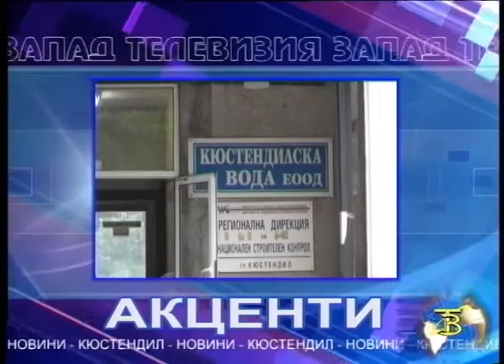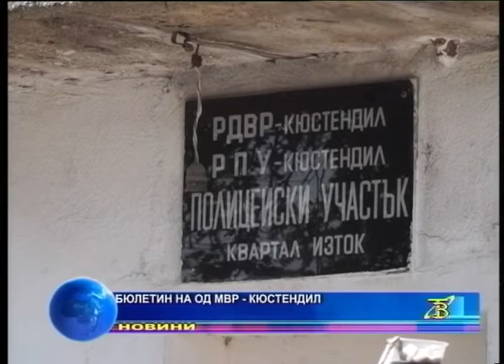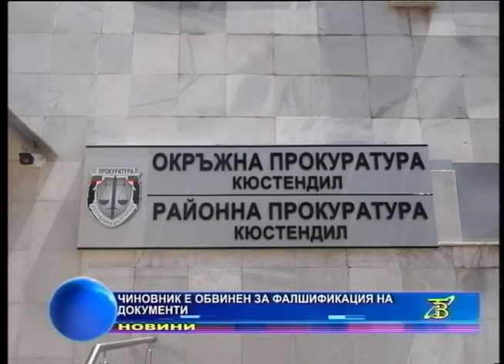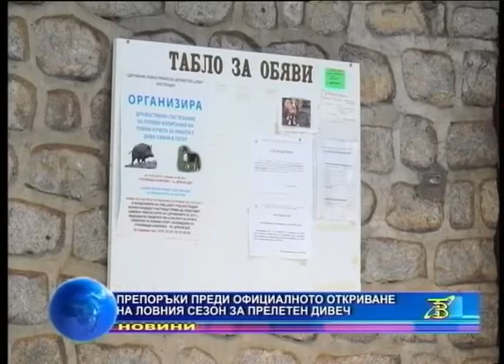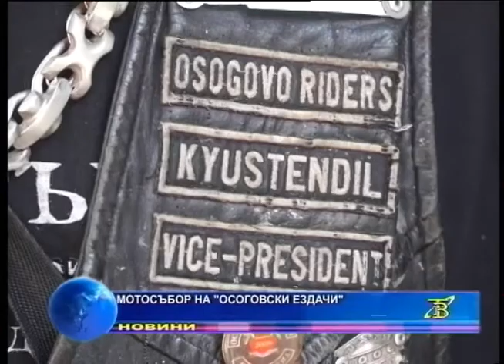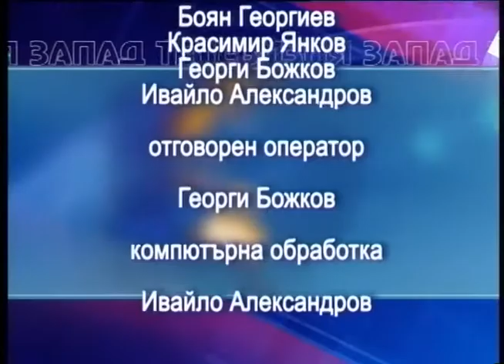Новините от Кюстендил и региона ТУК!!!Емисия"Новини" 09.08.2017г.